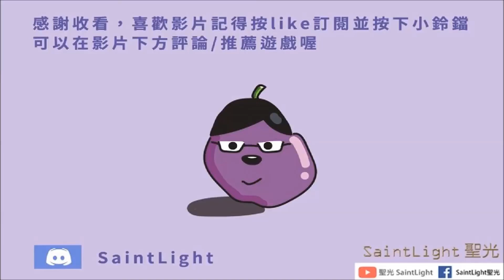HALO：REACH最後一戰：瑞曲之戰(傳奇難度)--EP10：出埃及記(上)